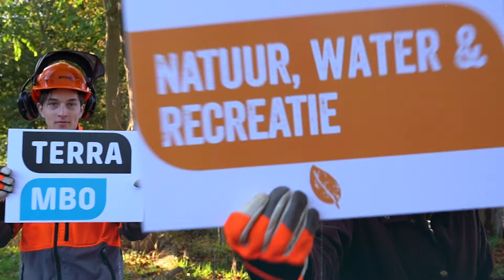Opleidingsfilm Natuur water en recreatie - Terra MBO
Nikolai en Lieke worden tijdens hun werkzaamheden gestoord met allerlei vragen. Ze vertellen waarom ze voor deze opleiding gekozen hebben en wat ze later willen gaan doen. Kijk jij met ze mee?
Enthousiast geworden? Kijk voor meer informatie op de website van Terra MBO